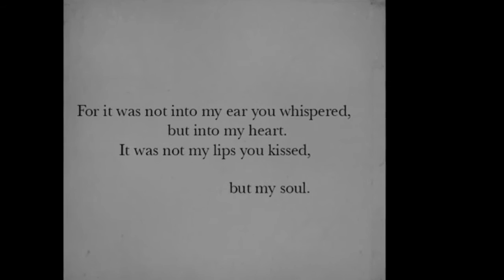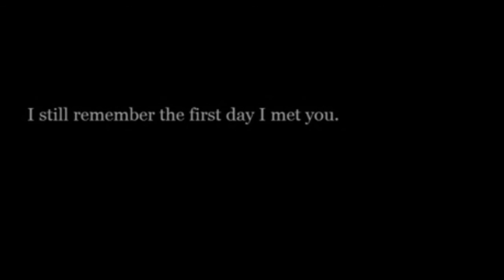A strange kind of love Diane Birch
soo